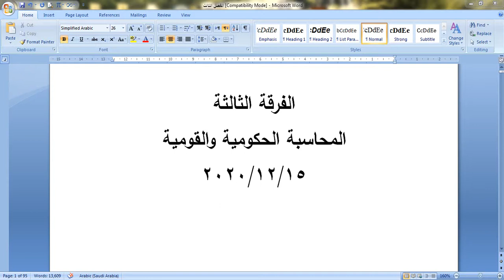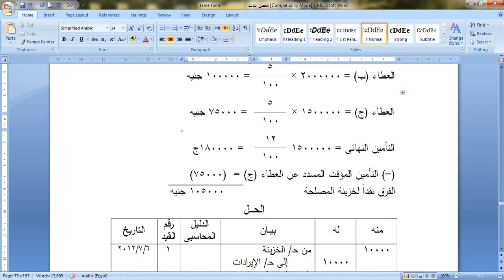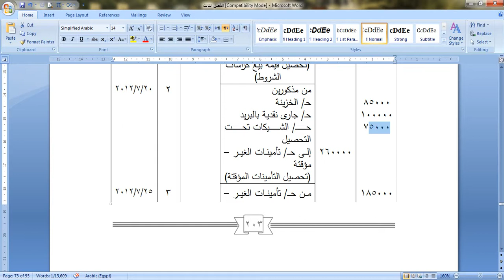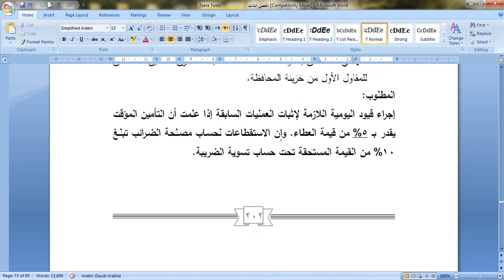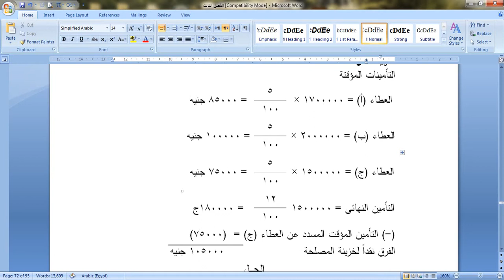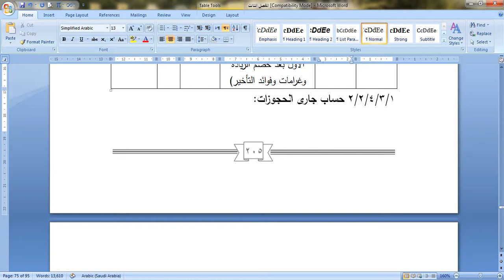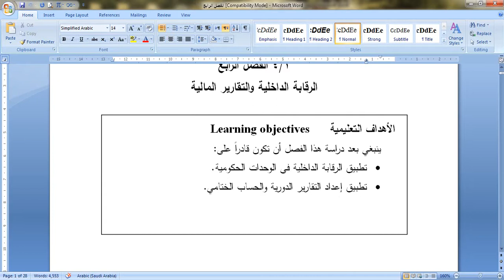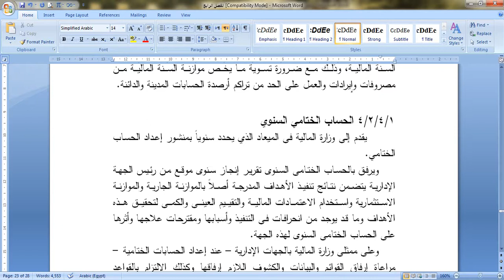الفرقه الثالثة محاسبة حكومية د/سيد عبد الفتاح 15/12/2020